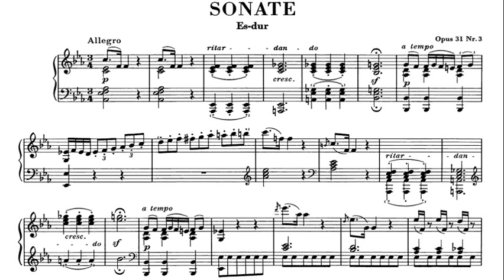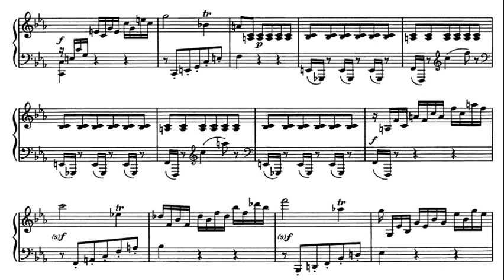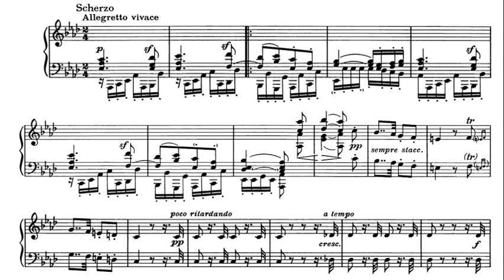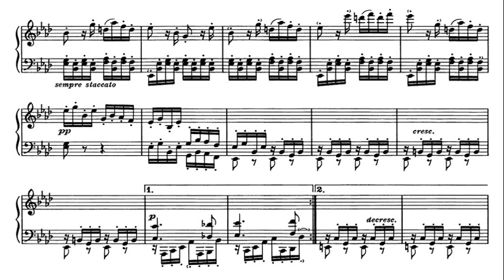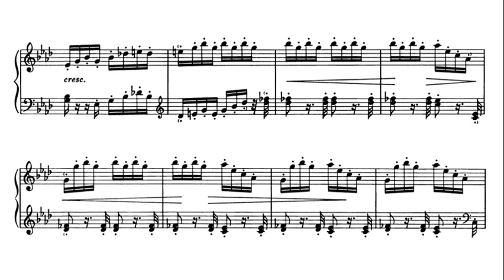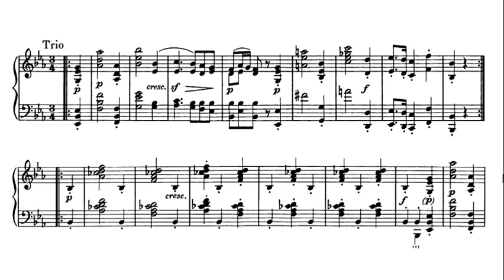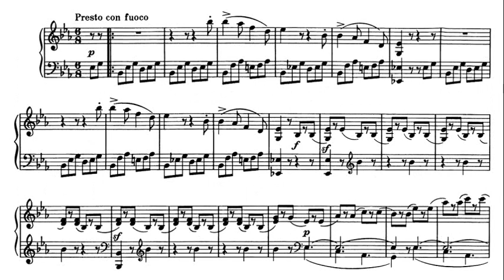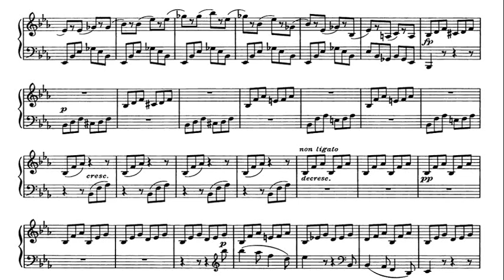Beethoven: Piano Sonata in E flat major Op. 31 No 3 - Robert Riefling, 1965 - MHS OR 191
Allegro (0:00)
Scherzo. Allegretto vivace (6:13)
Menuetto. Moderato e grazioso (11:12)
Presto con fuoco (15:17)

Robert Riefling (17 September 1911 – 1 July 1988) was a Norwegian classical pianist and pedagogist. He was regarded among Scandinavia's leading pianists, and toured all over the western world. He was a Professor in Copenhagen from 1967, and in Oslo from 1973.